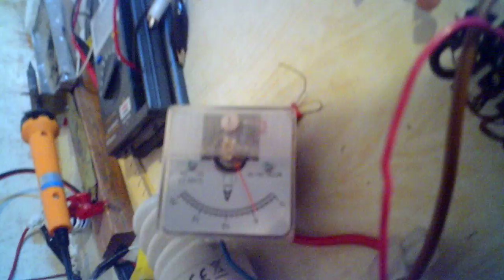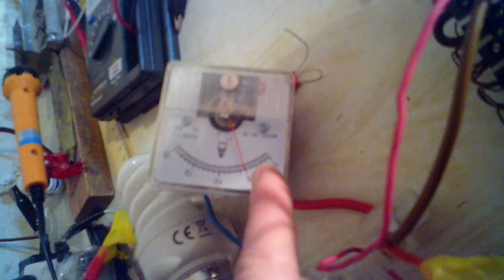Сравнение транзисторов IRF640N купленного на алиэкспресс и в обычном магазине.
Купленные в алиэкспресс намного быстрее нагреваються и соотвественно держат меньше ток. Плюс подозрение есть, что они не на 200 вольт, а на ниже напряжение (на али купленые). Ещё их ёмкость затвора меньше.
Думаю, что много есть продавцов на али, которые потделанные транзисторы продают. Думаю, есть и те, кто оригинальные продают. Например, думаю, тут могут быть оригинальные
Так как цена их побольше и они дают 100 процентную гарантию, что они хорошего качества.